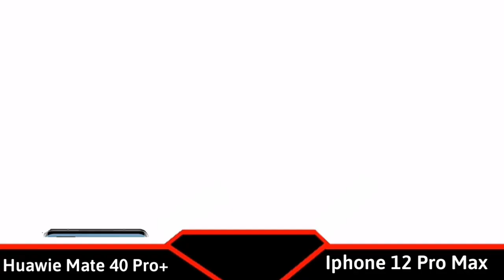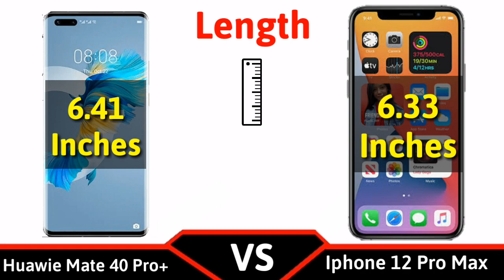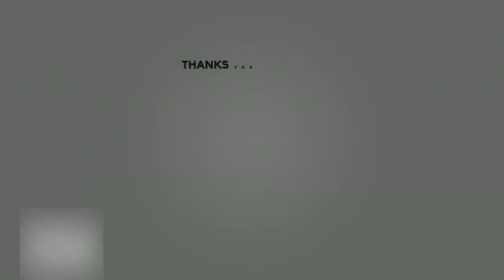Huawei Mate 40 Pro Plus vs iPhone 12 Pro Max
Huawei Mate 40 Pro Plus vs iPhone 12 Pro Max specification comparison

Hello friends!
               Today i will teach you huawei mate 40 pro plus vs iPhone 12 Pro Max speed test, , huawei mate 40 Pro plus vs iPhone 12 Pro Max camera comparison, Huawei Mate 40 Pro plus vs iPhone 12 Pro Max battery drain test, huawei mate 40 pro camera, huawei mate 40 pro plus, huawei mate 40 pro vs samsung s20 ultra, huawei mate 40 unboxing, very simple tip and trick so please watch video at the end and follow the step which show in video if you have any question and queries about the video write down in comments box down below. If you like this video give this video a big thumbs up, also subscribe to my Mr Zee channel and don't forget to press the bell icon so you could never miss new upload from our channel Like How to make Money, whatsapp tips and trick, make mony online, how to, increase instagram tips, and much more...

★★★_/ Social Links \_★★★★★

★ QUERIES SOLVED ★★★

★ huawei mate 40 Pro Plus vs iPhone 12 Pro Max camera test
★ Huawei Mate 40 Pro impressions
★ Huawei Mate 40 Pro Plus vs iPhone 12 Pro Max camera comparison